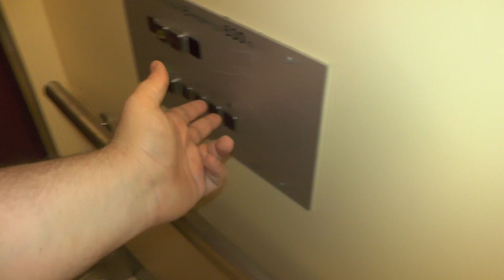Unilift (VF-mod) Traction Elevator @ Ruddammsbacken 32, Stockholm, Sweden!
ELEVATOR INFORMATION!

Manufacturer/Tillverkare: Unilift
Model/Modell:
Floors/Antal våningar: 6 = -SV E 1 2 3 4

Location/Adress: Ruddammsbacken 32, 114 21 Stockholm
Camera/Kamera: Panasonic HC V720!